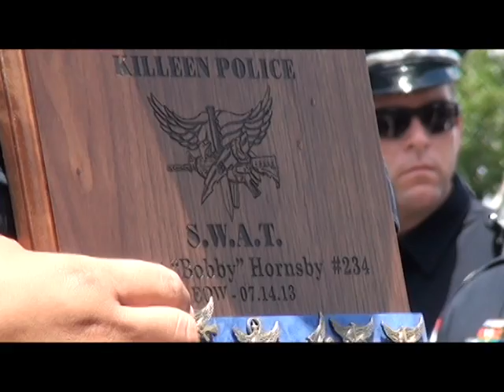Robert "Bobby" Hornsby Funeral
Kimberly Hornsby, wife of fallen officer Robert "Bobby" Hornsbry shares her love of her husband during his funeral services, Thursday, July 18, 2013 at the Killeen Civic and Conference Center.